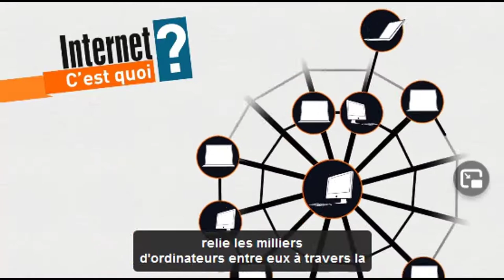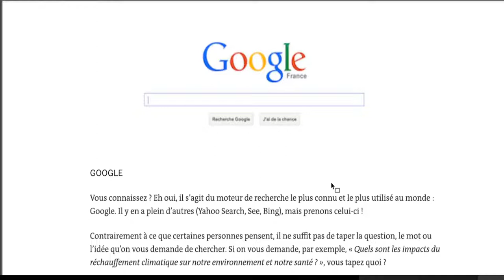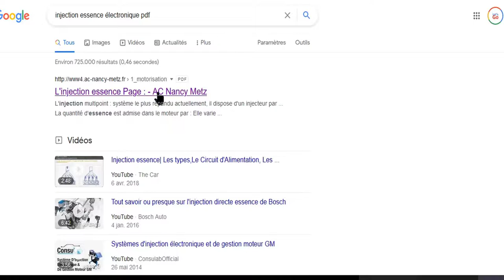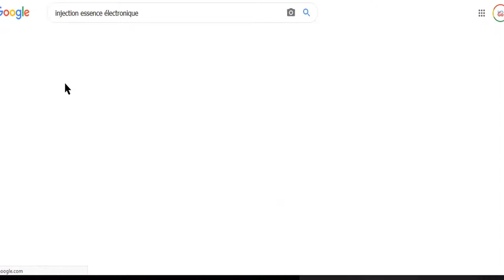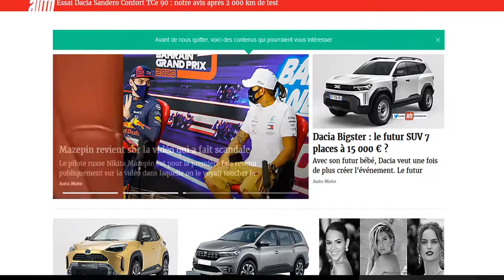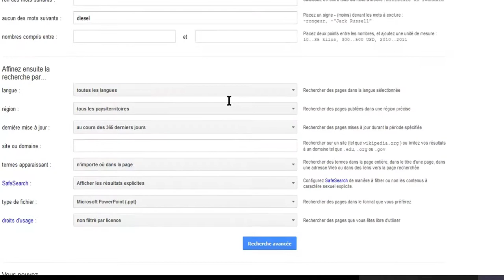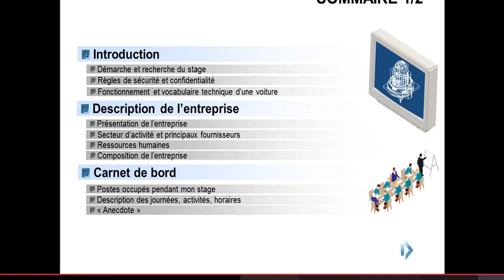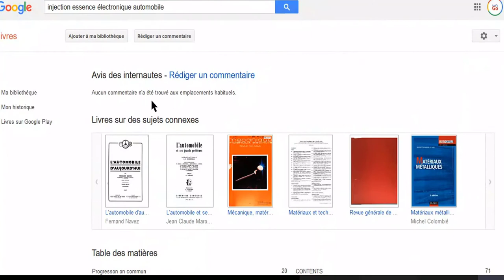La recherche sur Internet : méthodes et secrets (niveau 01)